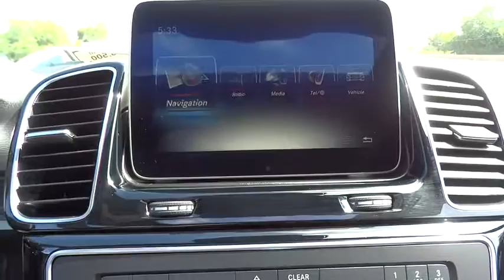2017 Mercedes-Benz GLE El Cajon, CA 17M0106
2017 Mercedes-Benz GLE

The GLE is athletic, adventurous, and arguably the most advanced SUV on the road. The athleticism of the GLE is evident in its solid stance. Wheels range from 18-inch or 19-inch designs to supersized 21-inch AMG alloys. Exterior and Interior Sport Packages express its sporty spirit, while a new Night Package takes it to the dark side. The GLE invites five adults to enjoy generous room and gracious comfort. When it comes to cargo, it'll welcome over 80 cu ft of it with a standard power liftgate and versatile 60/40 split-folding rear seats. Atop the central dash, an 8-inch freestanding screen vividly presents audio, optional navigation and other features. Turn your GLE into a moving WiFi hotspot that connects to the internet and powers mbrace features and also allows up to 4 connected devices. Optional sound systems include a harman/kardon LOGIC7 sound system and a Bang & Olufsen BeoSound system. Several engine options power the GLE including a torque filled 2.1L twin-turbo diesel in the GLE300d offering up to 29mpg hwy, a 302hp 3.5L V6 in the GLE350, a 329hp 3.0L biturbo V6 in the GLE400, a 436hp combined 3.0L biturbo V6 + hybrid electric motor, and a 5.5L AMG biturbo V8 in the GLE63 (550hp) and GLE63 S (577hp). 4MATIC all-wheel drive integrates with the Electronic Stability Program for maximum effectiveness in corners and slippery conditions while the 4-wheel Electronic Traction System monitors for the first sign of wheel slip and responds to ensure torque is sent to the wheels with the best grip. Available safety features include Active Lane Keeping Assist, a Surround View System, PRE-SAFE Brake with Pedestrian Recognition, DISTRONIC PLUS with Steering Assist, and PARKTRONIC with Active Parking Assist.
AIR IONIZATION W/AIR FILTER,ANTHRACITE POPLAR WOOD TRIM,BRUSHED ALUMINUM RUNNING BOARDS,DESIGNO CARDINAL RED METALLIC,HARMAN/KARDON LOGIC 7 SURROUND SOUND SYSTEM,PARKING ASSIST PACKAGE  -inc: Parking Package  Surround View System  Parking Pilot,PREMIUM 2 PACKAGE  -inc: Single DVD Player  Lane Keeping Assist  Apple CarPlay  Navigation Updates For 3 Years  Heated & Cooled Cup Holders  Smartphone Integration (14U)  Active Full-LED Headlamps  Rear-Seat Center-Armrest Pass-Through  Region Coding  Radio: COMAND System w/Navigation  8  color display  map updates and harman/kardon LOGIC7 surround sound system  Rear Side Window Sunshades  115V AC Power Outlet  KEYLESS GO  Android Auto  Lane Tracking Package  Adaptive Highbeam Assist  Interior Ambient Lighting  illuminated door sills  Blind Spot Assist  SiriusXM Satellite Radio  6 month trial,PRE-WIRING FOR REAR SEAT ENTERTAINMENT,TRAILER HITCH,WHEEL LOCKS,Express Open/Close Sliding And Tilting Glass 1st Row Sunroof w/Sunshade,Body-Colored Power Heated Side Mirrors w/Driver Auto Dimming  Power Folding and Turn Signal Indicator,Fixed Rear Window w/Fixed Interval Wiper  Heated Wiper Park and Defroster,Bluetooth Wireless Phone Connectivity,Leather Steering Wheel w/Auto Tilt-Away,FOB Controls -inc: Trunk/Hatch/Tailgate  Windows and Sunroof/Convertible Roof,Heated Front Bucket Seats,Memory Settings -inc: Door Mirrors and Steering Wheel,Radio: Audio 20 AM/FM w/Single CD,Radio w/Seek-Scan  MP3 Player  Clock  Speed Compensated Volume Control  Aux Audio Input Jack  Steering Wheel Controls  Voice Activation  Radio Data System  Weatherband  DVD-Audio and External Memory Control,Power Front Seats w/Driver Memory,4-Wheel Disc Brakes w/4-Wheel ABS  Front Vented Discs  Brake Assist  Hill Descent Control  Hill Hold Control and Electric Parking Brake,Tire Specific Low Tire Pressure Warning,Back-up camera